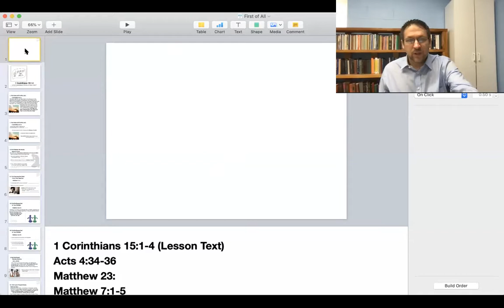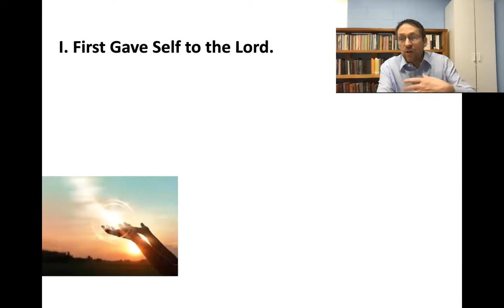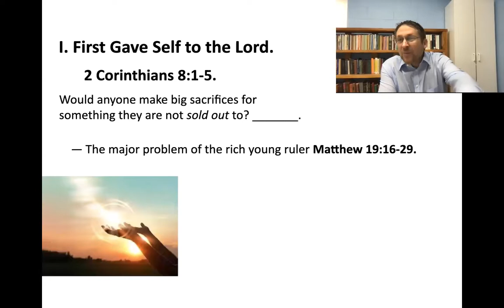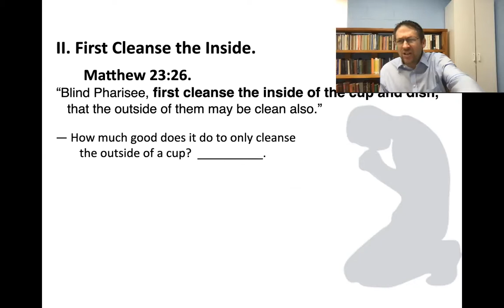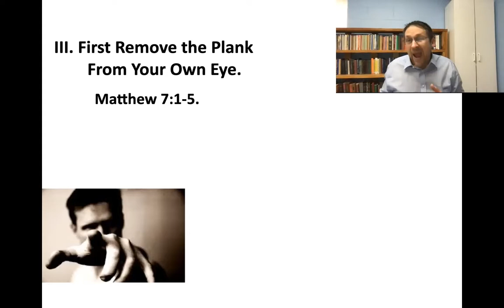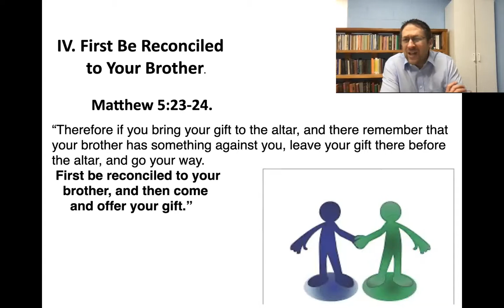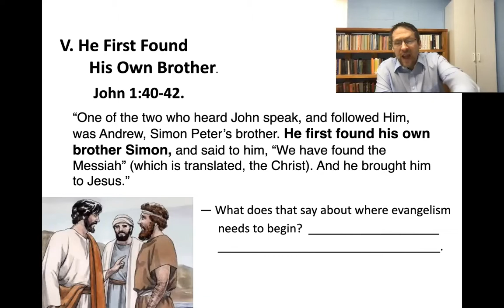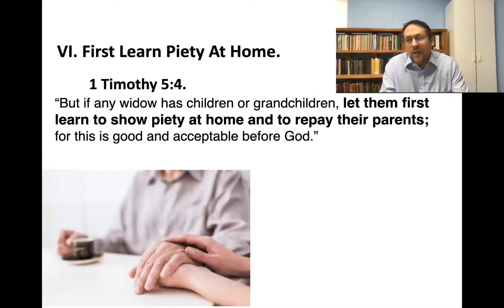"First of All"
Meeks Street Sunday morning sermon for February 28, 2021.
Lesson Text: 1 Corinthians 15:1-4.
"If Jesus is not Lord of all, then Jesus is not Lord at all.."